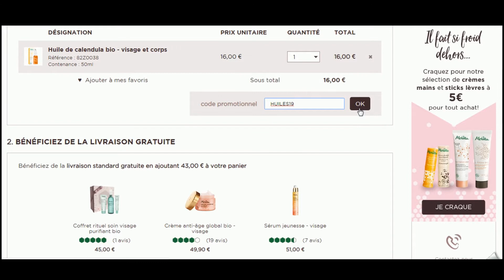Code promo Melvita vérifié en vidéo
Vérification en vidéo du code promo Melvita à récupérer sur Moins-Depenser